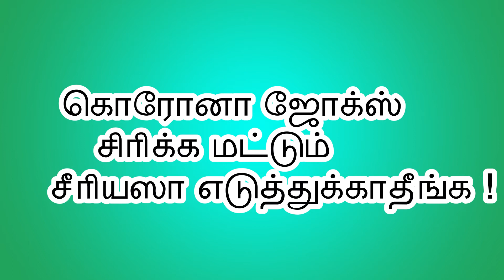கொரோனா ஜோக்ஸ் |Corona Jokes |Kadi Jokes |கடி ஜோக்ஸ்